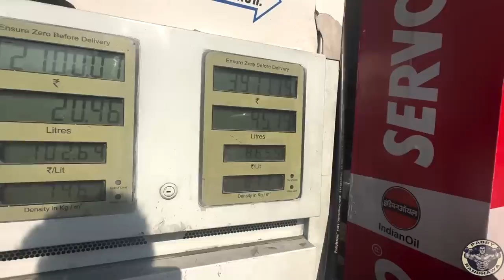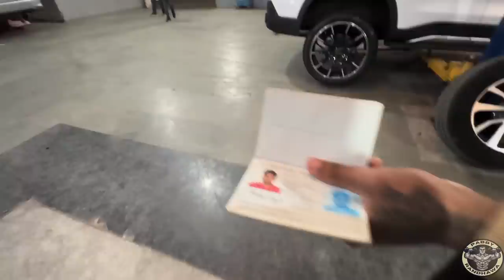2 scorpio N main kyn layia ?? Modification start dujji scorpio di || Pabby Randhawa Vlogs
1. Do 25 comments on every video till 40k ans 50k susb respectively
4. Do follow on intagram and snapchat

3 supplement stack to the 3 lucky winners